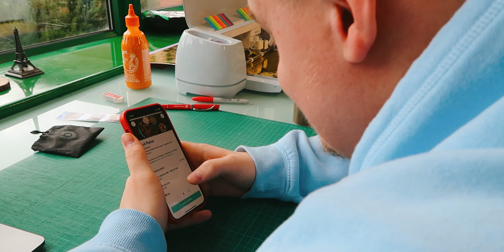I Didn't Eat for 5 Days: My Extreme Fasting Challenge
This week I took on the challenge of fasting for 5 days. That means absolutely no food, no calories, no squares bars to be consumed what so ever.

This was my hardest video to date. Let me know what you thought in the comment section!

Sony A7Sii
Sony A7Rii
Canon G7X ii
DJI Ronin RS
35mm Film (Portra 400)
Polaroid Film
Macbook Pro 2020